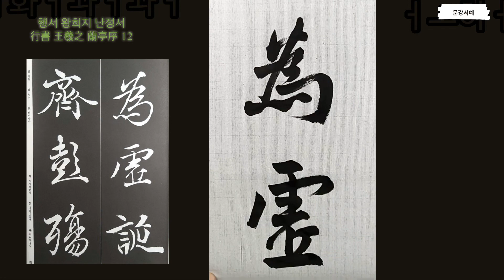서예 전문강좌 - 행서 왕희지 난정서 行書 王羲之 蘭亭序 12 書法 書道 붓글씨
행서 왕희지 난정서  行書 王羲之 蘭亭序 12
서예 書法 書道 붓글씨
서예아카데미자료실